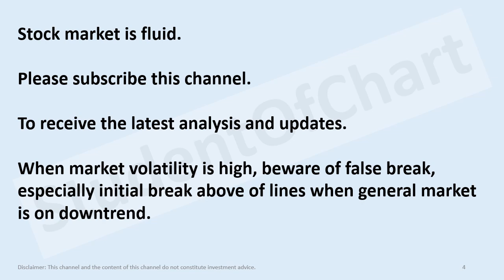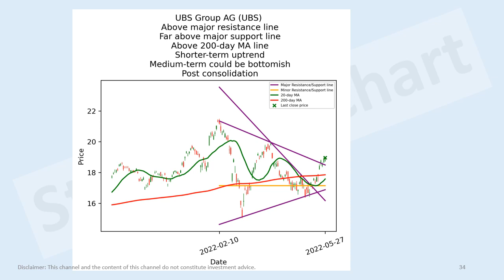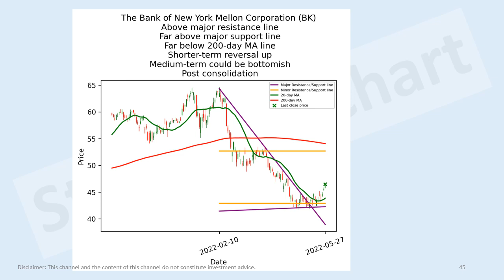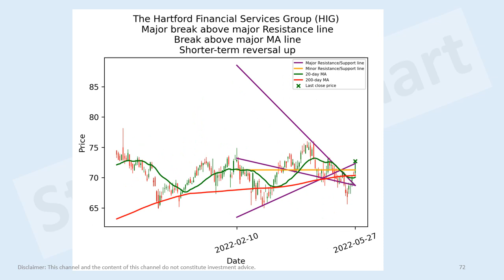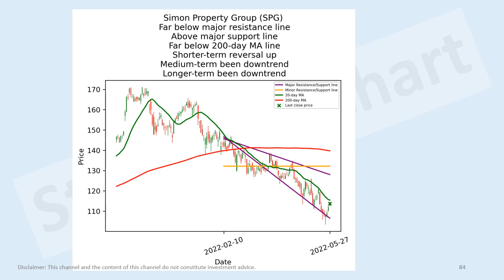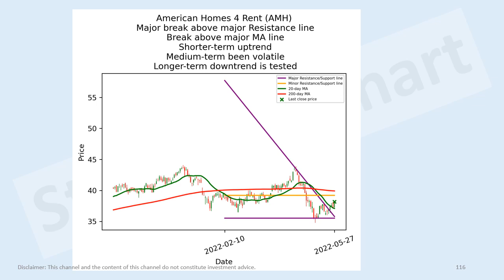US financials, real estates stocks short-term technical analysis 27 May 2022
Visa (V)
BlackRock (BLK)
Brookfield Asset Management (BAM)
Chubb Limited (CB)
U.S. Bancorp (USB)
Truist Financial Corporation (TFC)
CME Group (CME)
Marsh & McLennan Companies (MMC)
Blackstone (BX)
Bank of Montreal (BMO)
Intercontinental Exchange (ICE)
UBS Group AG (UBS)
Moody's Corporation (MCO)
The Progressive Corporation (PGR)
Capital One Financial Corporation (COF)
Aon plc (AON)
Canadian Imperial Bank of Commerce (CM)
MetLife (MET)
ING Groep N.V. (ING)
Lloyds Banking Group plc (LYG)
Prudential plc (PUK)
American International Group (AIG)
The Bank of New York Mellon Corporation (BK)
Barclays PLC (BCS)
Prudential Financial (PRU)
MSCI (MSCI)
Aflac Incorporated (AFL)
The Travelers Companies (TRV)
Manulife Financial Corporation (MFC)
KKR & Co. (KKR)
T. Rowe Price Group (TROW)
NatWest Group plc (NWG)
The Allstate Corporation (ALL)
SVB Financial Group (SIVB)
Discover Financial Services (DFS)
Ameriprise Financial (AMP)
State Street Corporation (STT)
Sun Life Financial (SLF)
Arthur J. Gallagher & Co. (AJG)
Fifth Third Bancorp (FITB)
First Republic Bank (FRC)
Nasdaq (NDAQ)
Interactive Brokers Group (IBKR)
Apollo Global Management (APO)
Willis Towers Watson Public Limited Company (WTW)
Deutsche Bank Aktiengesellschaft (DB)
Rocket Companies (RKT)
Synchrony Financial (SYF)
Northern Trust Corporation (NTRS)
The Hartford Financial Services Group (HIG)
Credit Suisse Group AG (CS)
KeyCorp (KEY)
Huntington Bancshares Incorporated (HBAN)
Citizens Financial Group (CFG)
Regions Financial Corporation (RF)
M&T Bank Corporation (MTB)
Prologis (PLD)
Equinix (EQIX)
Realty Income Corporation (O)
Welltower Inc. (WELL)
SBA Communications Corporation (SBAC)
CBRE Group (CBRE)
AvalonBay Communities (AVB)
Equity Residential (EQR)
Alexandria Real Estate Equities (ARE)
Weyerhaeuser Company (WY)
CoStar Group (CSGP)
Extra Space Storage Inc. (EXR)
Invitation Homes Inc. (INVH)
Mid-America Apartment Communities (MAA)
Duke Realty Corporation (DRE)
Sun Communities (SUI)
Essex Property Trust (ESS)
Ventas (VTR)
Healthpeak Properties (PEAK)
Boston Properties (BXP)
UDR (UDR)
VICI Properties Inc. (VICI)
Brookfield Property Partners L.P. (BPYPP)
Camden Property Trust (CPT)
Kimco Realty Corporation (KIM)
Vornado Realty Trust (VNO-PM)
Equity LifeStyle Properties (ELS)
W. P. Carey Inc. (WPC)
Vornado Realty Trust (VNO-PL)
Medical Properties Trust (MPW)
Annaly Capital Management (NLY-PG)
Annaly Capital Management (NLY-PF)
American Homes 4 Rent (AMH)
Iron Mountain Incorporated (IRM)
Jones Lang LaSalle Incorporated (JLL)
Host Hotels & Resorts (HST)
Regency Centers Corporation (REG)
CubeSmart (CUBE)